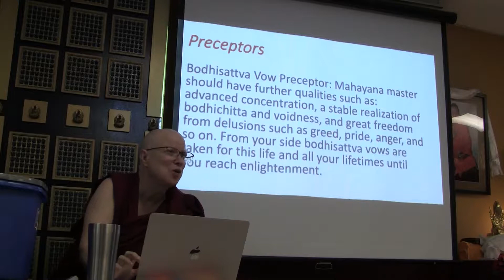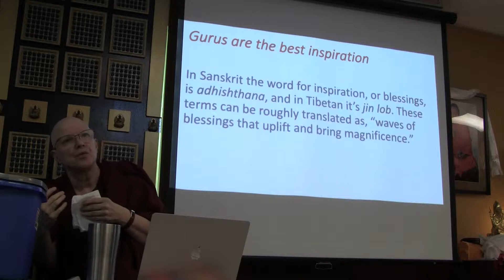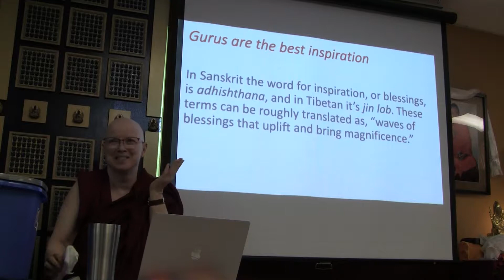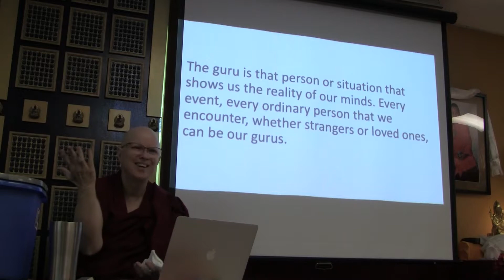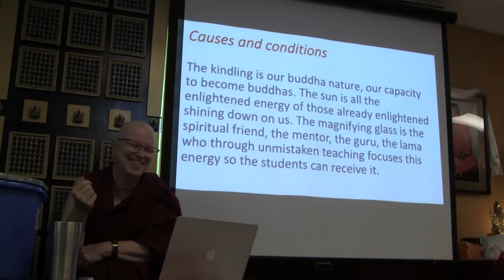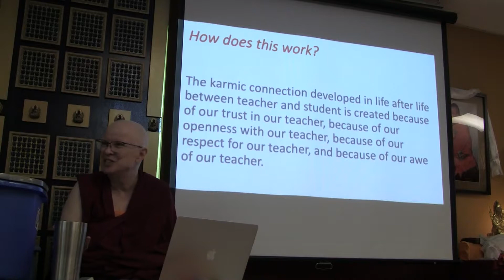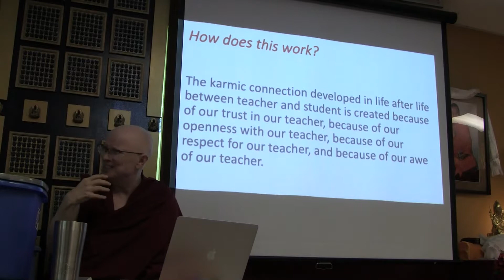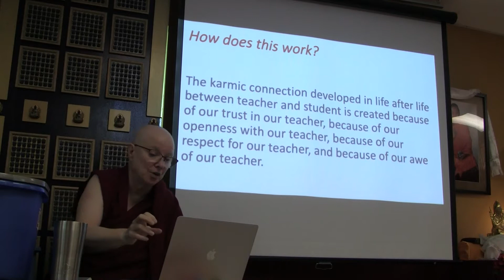Discovering Buddhism - "The Spiritual Teacher" - Lesson 1 - Part 3 - 09.05.2019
Venerable Tendron offers instruction from the FPMT course "Discovering Buddhism".